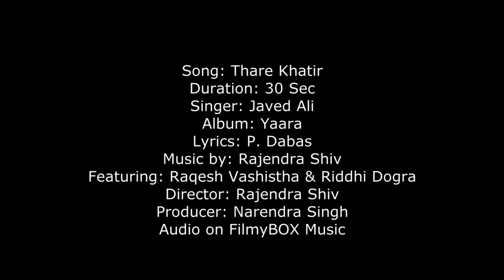Thare Khatir by Javed Ali featuring Raqesh Vashisht & Riddhi Dogra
Song: Thare Khatir
Album: YAARA
Presented by: FILMYBOX
Singer: Javed Ali
Music Director: Rajendra Shivv
Producers: Narendra Singh
Editor: Samar Singh
Video Director: Rajendra Shivv
Lyrics: P. Dabas
Mixed by: Tausif